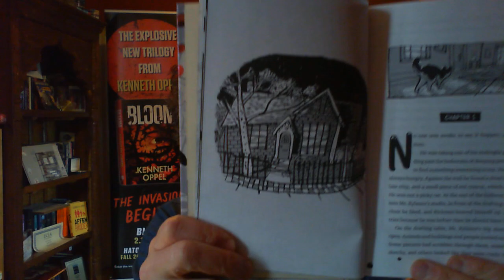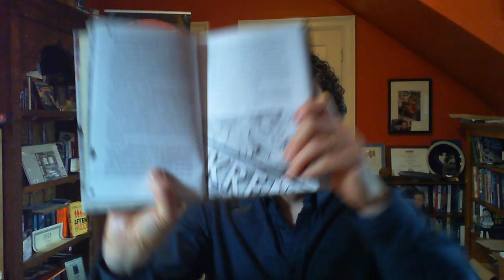INKLING read aloud by Kenneth Oppel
Bestselling author Kenneth Oppel reads the opening chapter of INKLING, illustrated by Sydney Smith